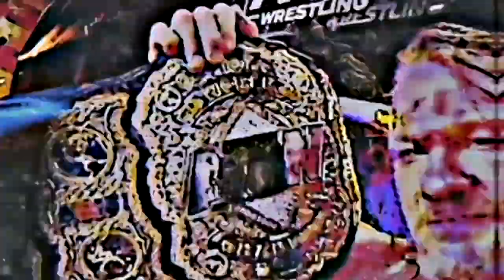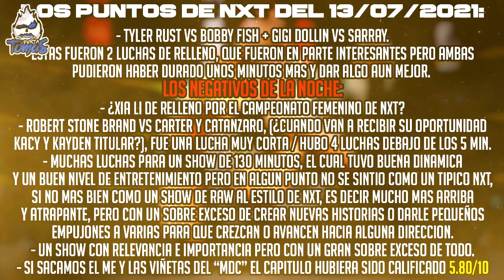KARRION KROSS Ataco a SAMOA JOE y MANDY ROSE Regreso a NXT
Buenas hoy les traigo el Resumen de NXT del 13 de Julio del 2021, en donde Karrion Kross retuvo el Campeonato de NXT y Ataco a Samoa Joe, y donde ademas Mandy Rose Regreso a NXT.

Cartelera y Resultados de WWE NXT del 13 de Julio del 2021:

- Ember Moon vs Dakota Kai
- Dakota Kai derroto a Ember Moon
- Xia Li reto a Raquel Gonzalez
- promo de diamond mine
- careo de roderick strong y bobby fish
- Tyler Rust (con Diamond Mine) vs Bobby Fish
- Tyler Rust vs Bobby Fish
- Tyler Rust derroto a Bobby Fish
- Kushida salvo a Bobby Fish
- Kushida y Bobby Fish vs Tyler Rust y Roderick Strong
- promo de la knight
- promo de cameron grimes
- Gigi Dollin vs Sarray
- sarray derroto a gigi dollin
- promo de santos escobar
- Dexter Lumis vs Santos Escobar (con Legado del Fantasma)
- santos escobar derroto a dexter lumis
- el legado del fantasma vs hit row
- promo de kyle o`reilly
- nxt breakout tournament
- Duke Hudson vs Ikemen Jiro
- duke hudson derroto a ikemen jiro
- timothy thatcher y tommaso ciampa atacaron a pete dunne y oney lorcan
- careo de pete dunne y samoa joe
- Kayden Carter y Kacy Catanzaro vs Robert Stone Brand (Aliyah y Jessi Kamea)
- Kayden Carter y Kacy Catanzaro vs Aliyah y Jessi Kamea
- Kayden Carter y Kacy Catanzaro derrotaron a Aliyah y Jessi Kamea
- Kacy Catanzaro derroto a Aliyah
- Aliyah ataco a Robert Stone
- Franky Monet se llevo a Jessi Kamea
- lucha por el Campeonato de NXT: Karrion Kross (con Scarlett) vs Johnny Gargano
- lucha por el Campeonato de NXT: Karrion Kross vs Johnny Gargano
- Karrion Kross derroto a Johnny Gargano
- Karrion Kross retuvo el campeonato de nxt
- karrion kross ataco a samoa joe
- karrion kross destrozo a samoa joe

karrion kross vs samoa joe, samoa joe nxt, xia li vs raquel gonzalez, xia li vs raquel gonzalez nxt womens championship, roderick strong vs bobby fish, adam cole vs kyle o`reilly, indi hartwell y dexter lumis, dexter lumis, indi hartwell, candice lerae, mandy rose nxt, mandy rose nxt sarray, sarray, gigi dolin, pete dunne vs samoa joe, samoa joe vs karrion kross nxt championship, nxt 13 july 2021 results, regreso de mandy rose nxt, mandy rose wwe nxt,